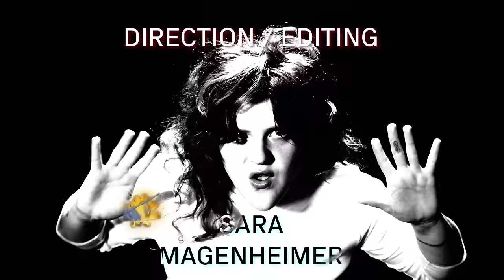Grace Ives - On The Ground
Credits

Direction/Editing by Sara Magenheimer

Camera: Aidan Macaluso

Assistance: Michael Bell-Smith, Taryn Collymore, Emma Jakubik

Lyrics

Hold it
You never know, you just might need it
I wasn't looking for the feeling but
I put my palm out, he passes it off

Heavy
I feel the weight between my fingers
I feel the air, it's like the rush of the first time
The clouds, they start to sing

Like, "Ah-ah-ah-ah, ah-ah-ah"
I think I left it on the ground

What I found
I gotta take a look around
Yeah, I wanna feel proud, yeah

Wander
I'm headed off with no direction
One thing that you forgot to tell me about was
The weight of the words on my tongue

Spoken
One time's enough to know the feeling, mm, yeah
Two time's enough to know the reason around why
The clouds, they start to scream

Strange as it seems
And the dirt turns into mud
And the river has started to run